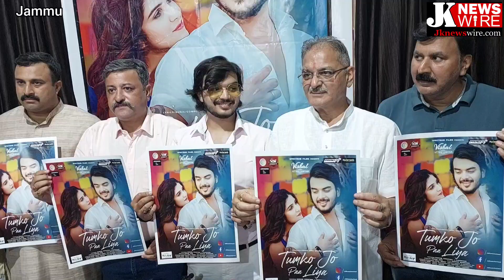Mendhar Ke Mul niwasi Rytham ke melodies song "Tumko Jo Paa Liya " Jammu mein kiya gaya release